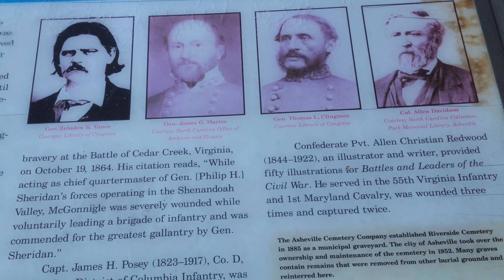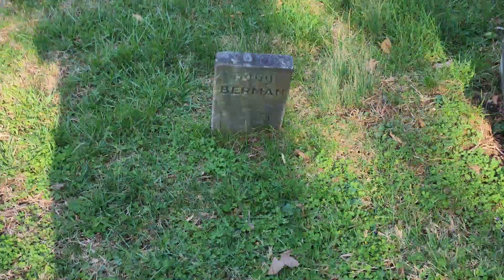RIVERSIDE CEMETERY, ASHVILLE NC